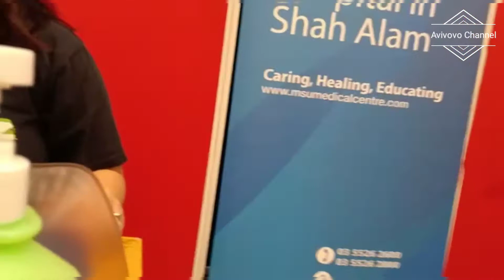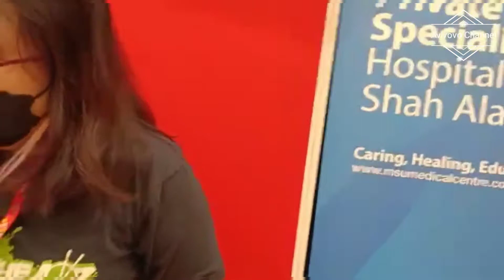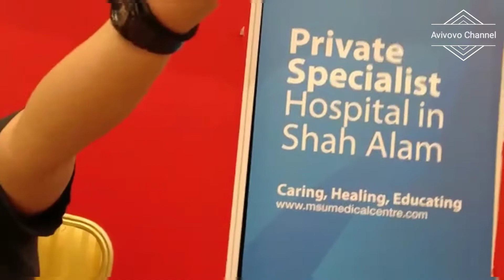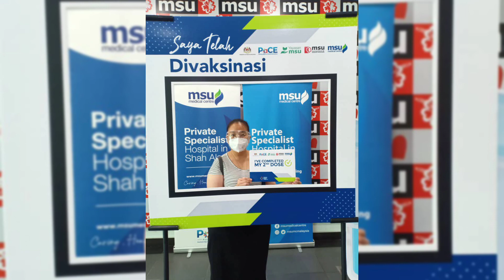Avivovo complete Second dose Pfizer on 20/8/2021 MSU SEKSYEN 13 SHAH ALAM